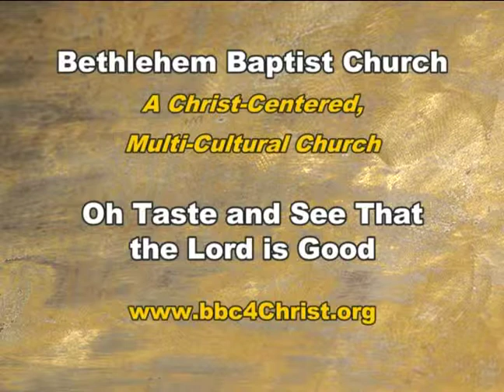Visions of Victory - "Just Breathe"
Bethlehem Baptist Church presents: "Visions of Victory"
Sermon Title: "Just Breathe"
Text: Psalm 78: 38-39
Preached Word by: Pastor Charles W. Quann
Airdate: 12/10/14